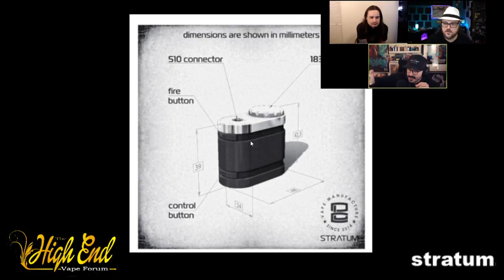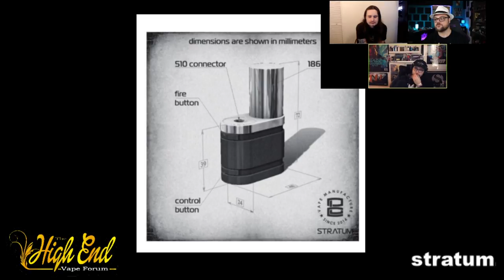The High End Vape Forum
join the Facebook Group ANSWER THE QUESTIONS PLEASE

JUICE
5150
SPECIAL THANKS
Stratum!